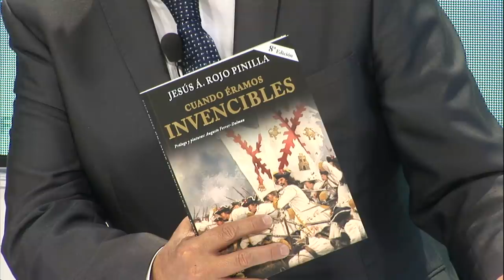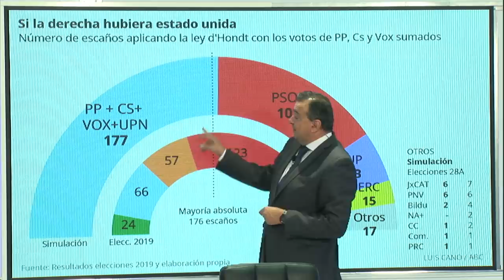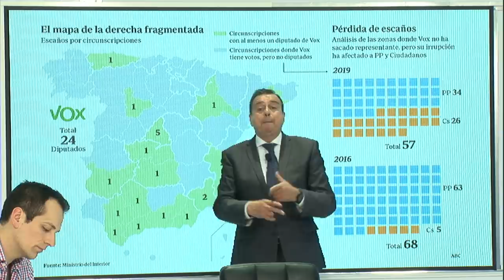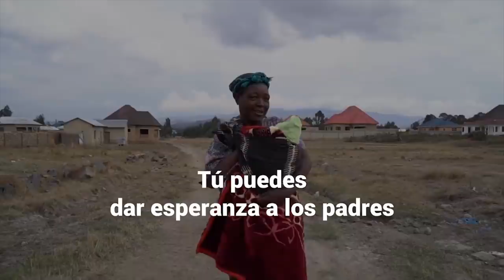Pablo Casado aprieta contra Vox: es de derecha o extrema derecha "dependiendo del día"